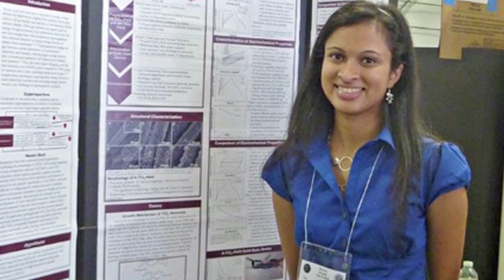Teen Invents 20 Second Cell Phone Charger!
18-Year-Old invents cell phone charger that charges phone in 20 seconds!

Attn: SourceFed
6433 Topanga Canyon Blvd #805